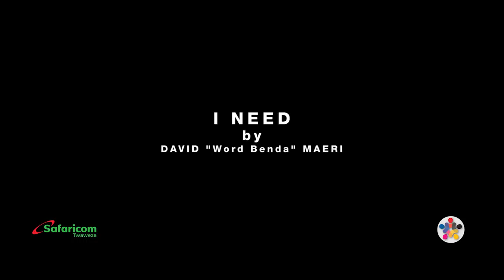Depression and an African Man - David Maeri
1 in every 4 Kenyan’s has or will suffer from a mental disorder in their lifetime.
In 2016 David was that one in those four. Once he summoned the courage to see a psychiatrist, he was diagnosed with mild clinical depression. David shares his experience of what depression looks like, what it takes out of you and what it feels like. This is a story of facing your demons and slaying them. It is a story of courage, hope and encouragement. Depression is real. Expose it, name it, shame it. You can overcome it.